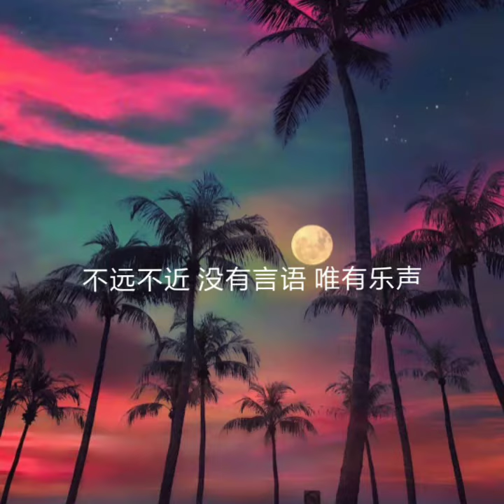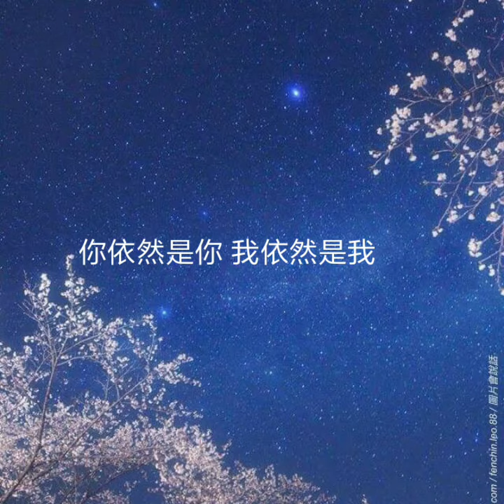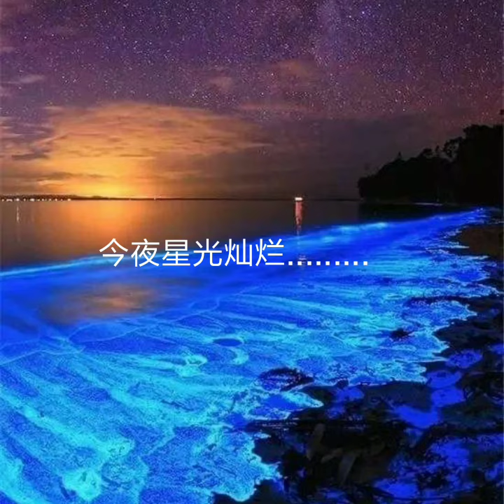今夜星光灿烂